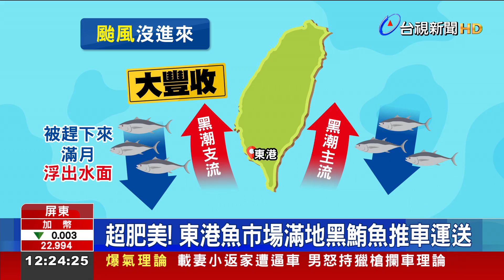黑鮪魚大豐收 一天438尾今年單日最高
屏東東港，今天(9)黑鮪魚大豐收，進貨量來到438隻，是今年單日最高紀錄，也讓一大早的魚市場就相當熱鬧，而當地民眾說，是因為颱風沒沒進來，黑潮的黑鮪魚被趕下來，加上時間碰上滿月，魚群浮出水面，才有大豐收的情況。